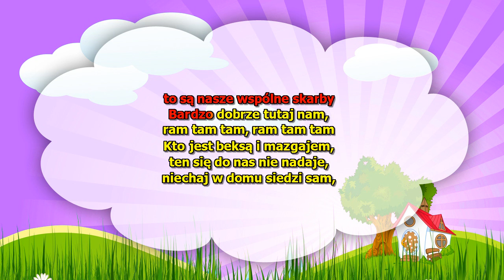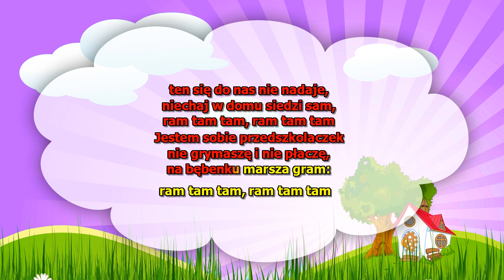Dla dzieci - Jestem sobie przedszkolaczek